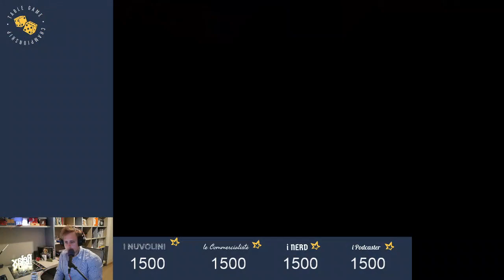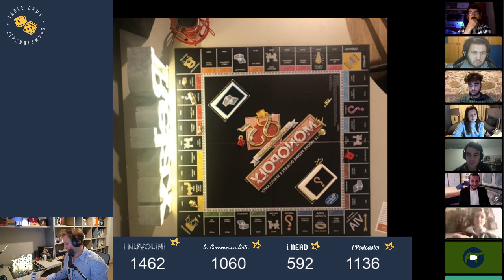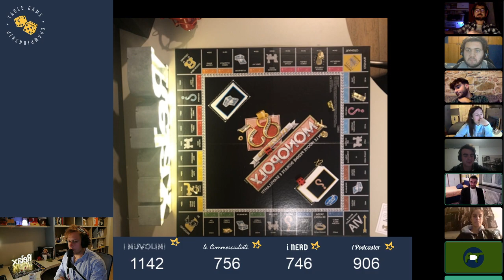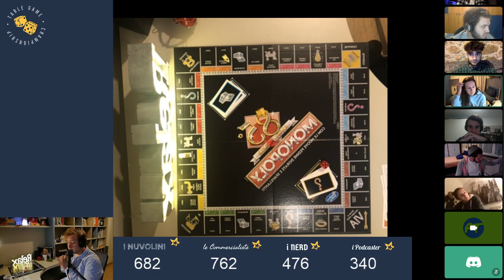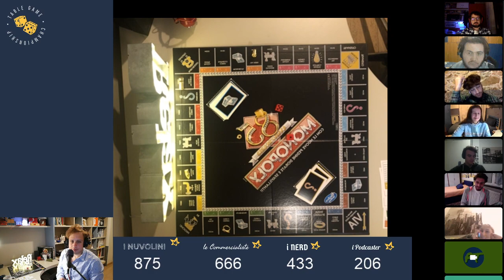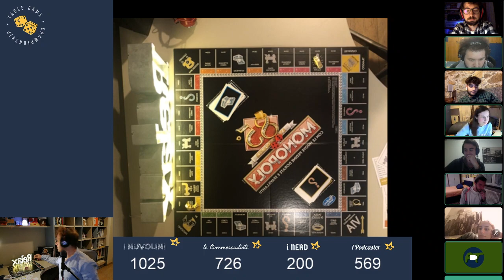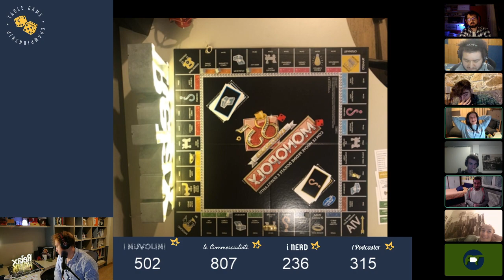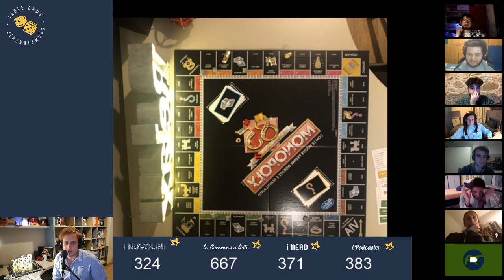Table Game Championship Ep. 3 - Monopoly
Terzo appuntamento con i table game championships! In questo episodio le nostre squadre si sfidano a Monopoly, determinando chi partirà in vantaggio nell'ultima sfida.